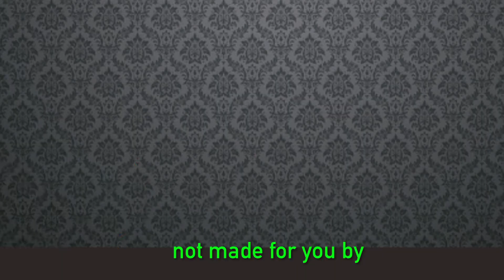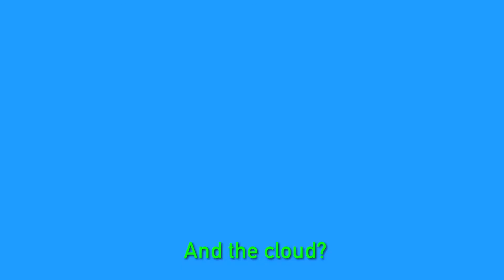A Real Canadian Guide To Cybersecurity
As seen at MapleSEC 2020